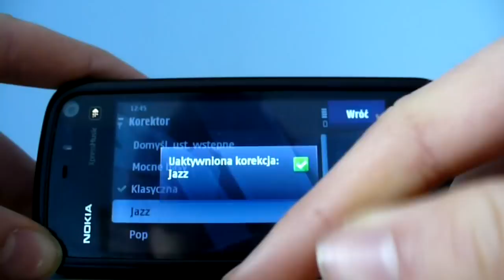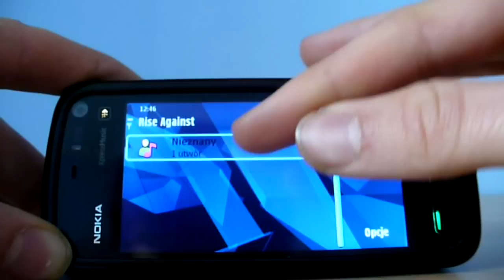Nokia 5800 XM with FW 50.0.005 - Music Player (HD)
Nokia 5800 Xpress Music sound quality on new firmware